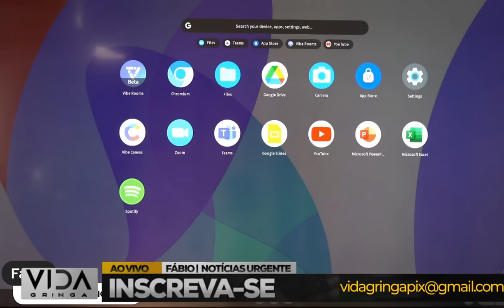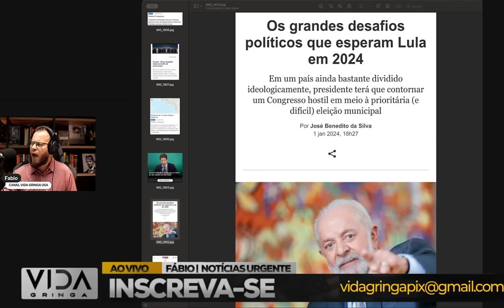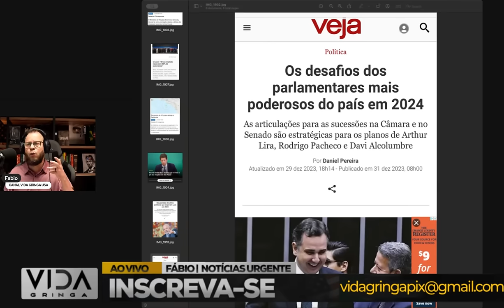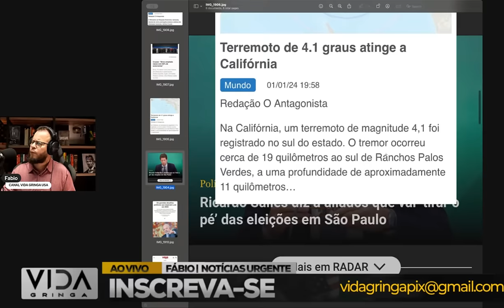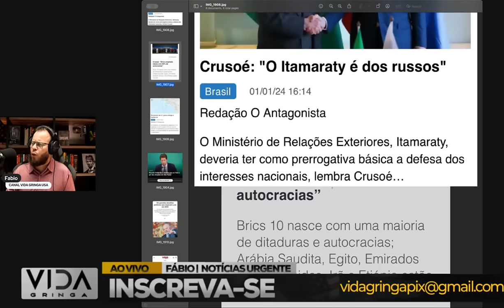Más Notícias para LULA‼️ e os Petistas Não Conseguem Conter as Lágrimas